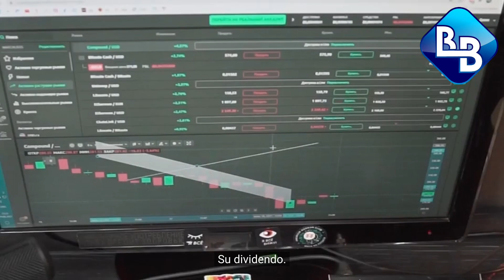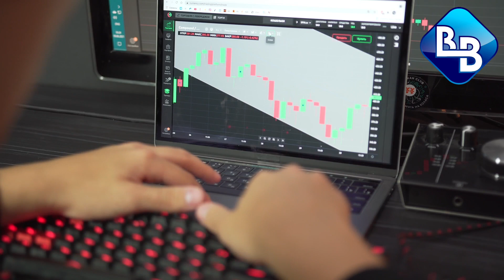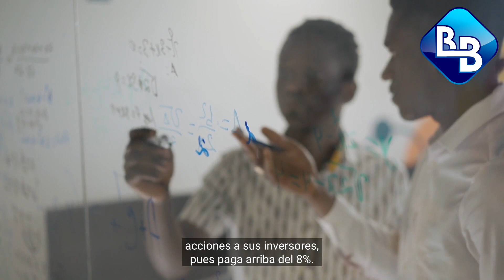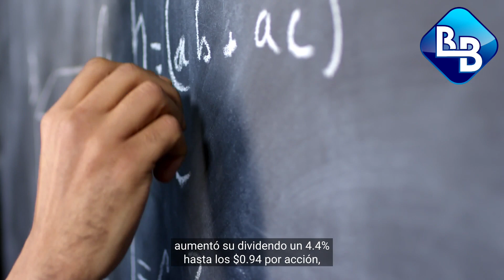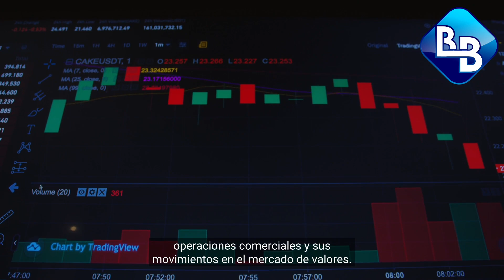(MO) 8% EN DIVIDENDOS - EL PRECIO HA BAJADO EN ESTA ACCION ¿HORA DE COMPRAR ?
8% EN DIVIDENDOS - EL PRECIO HA BAJADO EN ESTA ACCION ¿HORA DE COMPRAR ?

dividendos MASIVOS

Publicamos videos educativos que traen temas de inversión y finanzas semanalmente. Invesionistas Mexus es donde los inversores inteligentes se vuelven más inteligentes.  ¿Tienes alguna pregunta o sugerencia de tema? Dejanos saber.